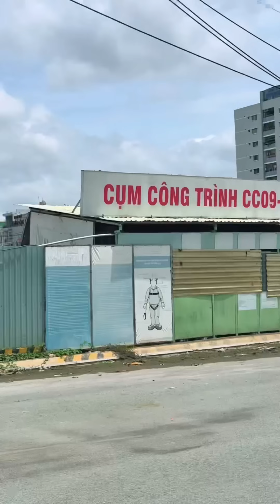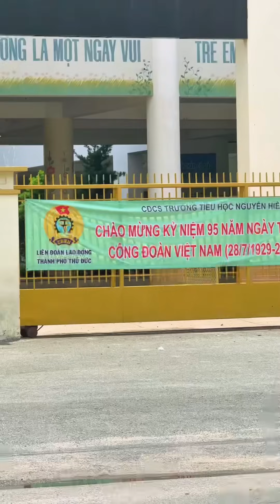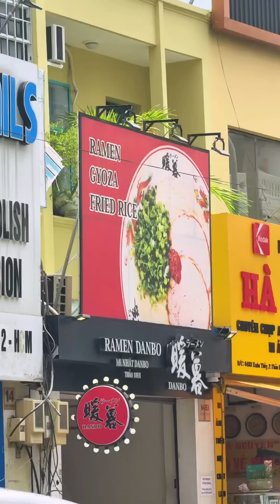[FULL] Thử Thách: Chạy Đến Khi Gặp Tín Nguyễn | Cáo Nhỏ Channel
Cáo Nhỏ Channel là nơi chia sẻ những giây phút hài hước và thú vị của hot TikToker Cáo Nhỏ (Nguyễn Chí Thiện) !